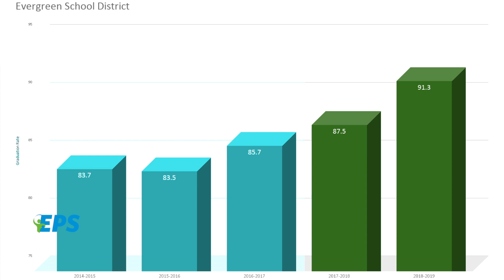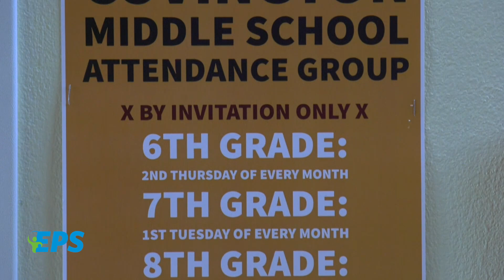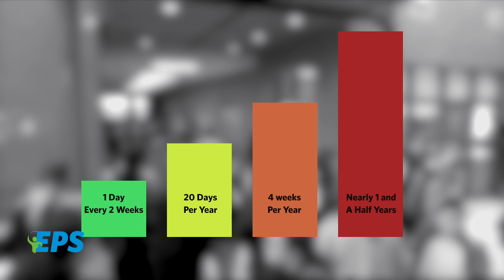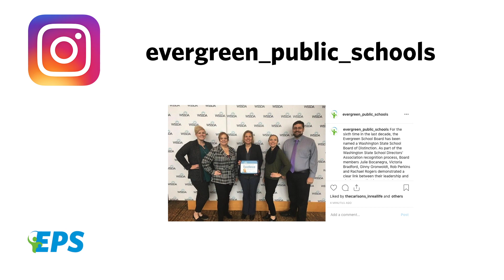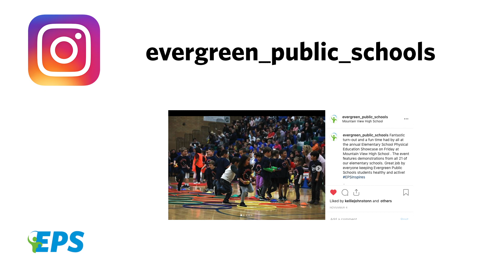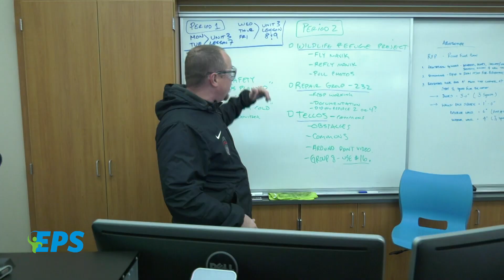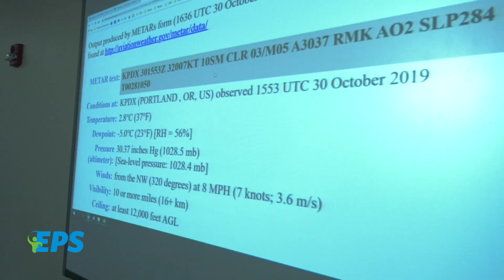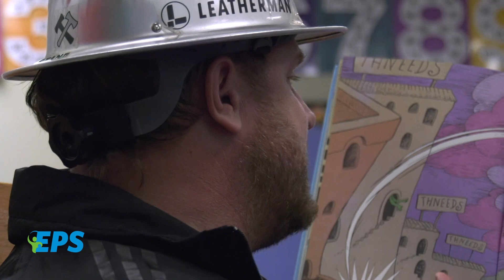EPS Inspires - Episode #3, November 2019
EPS Inspires is your periodic look at news and information from around Evergreen Public Schools.  In this episode, among other stories - rising graduation rates, stressing the importance of being in class, and a high-flying class at Union High School.